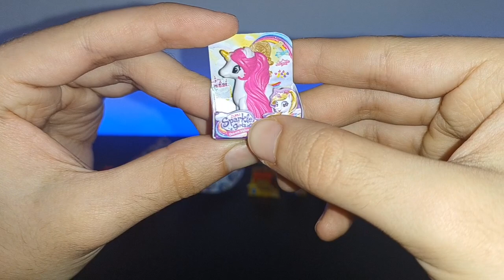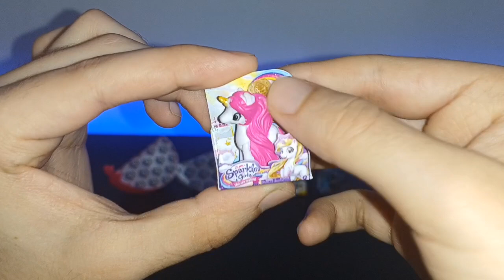El Cubo de RUBIK más PEQUEÑO del MUNDO 😱 Abriendo TOY MINI BRANDS 🔥 Gepxho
Nos tocó el RARO CUBO de RUBIK más Pequeño del MUNDO!! 😱🌍